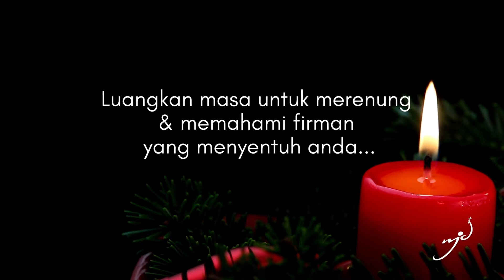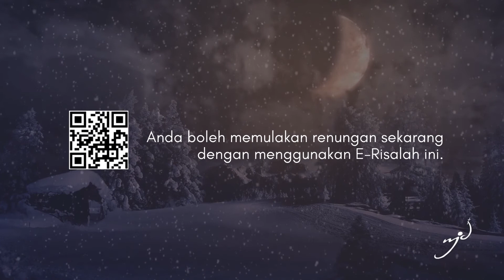Cahaya Hidup di Antara Kita - Hari Natal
Yohanes 1:1-18
Sejak permulaan Firman sudah ada, dan Firman itu adalah Allah. Allah menjadikan segala sesuatu melalui Dia.